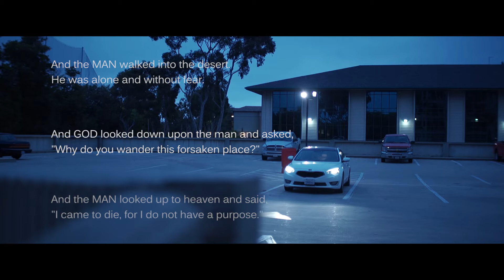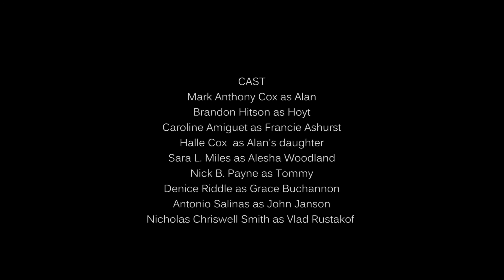Rogue River | Short Film | Crime Thriller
Synopsis:
The underworld of Crime and Assassins. Two men face off while barreling towards their inevitable fate.

Staring:
Mark Anthony Cox as Alan

Director Of Photography:
Raul A. Urreola

Executive Produced By:
Christie L. Williams

Written & Directed By:
Raul A. Urreola

Shot on the A7sii

Canon L Series 24-70mm

Canon 11-22mm